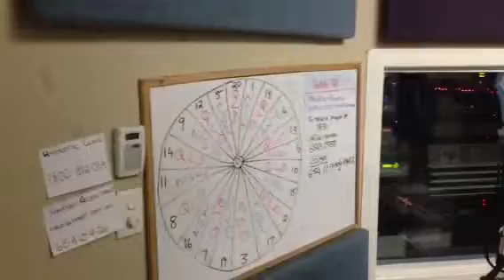The chief. June 7, 2013.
I'm doing a video a day for a year.

The chief and Lote Tuqiri dropped by the studio and had a go at our State of Origin score predictor.